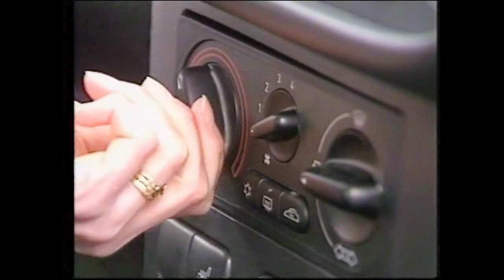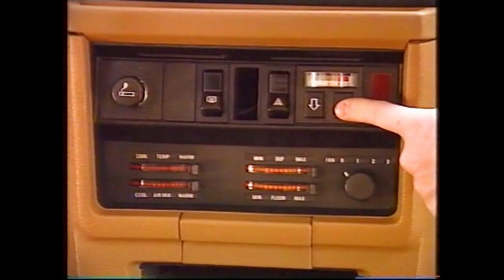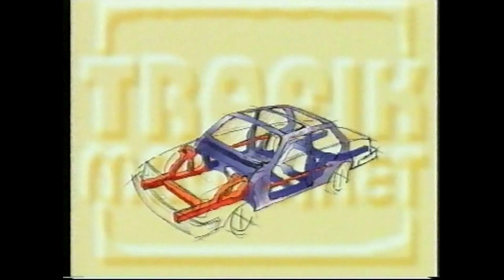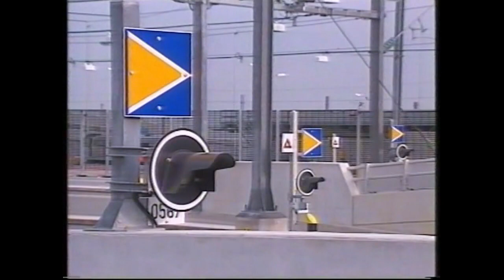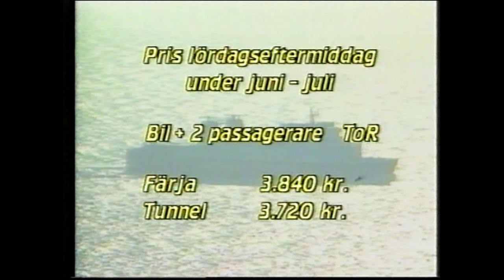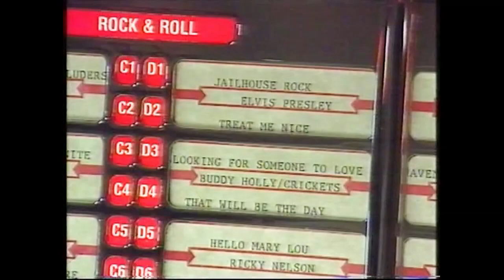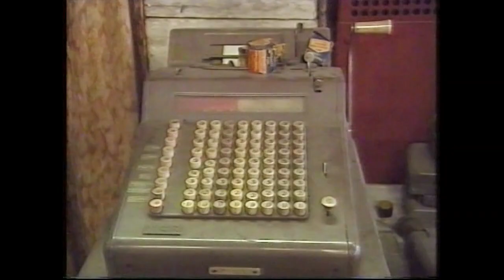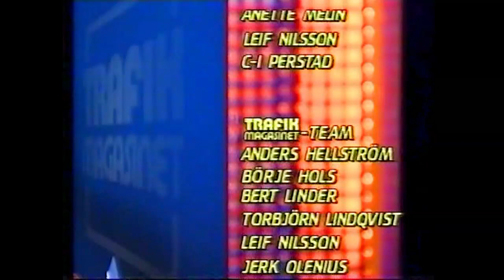Klassiskt topp-program från 1994, Perstad Presenterar: TrafikMagasinet, BilTV med Perstad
CLASSIC med populära folkbilen Saab 900, Volvo som begagnad och Mustang.
Hej och välkommen, vad roligt att du hittat min BilKanal där jag presenterar och berättar  sådant som inte är känt kring TV:s bilprogram, TrafikMagasinet. TRAFIKMAGASINET BilTv med Perstad